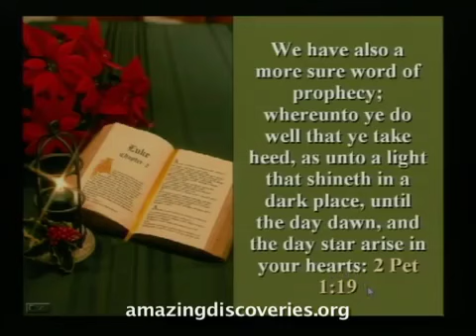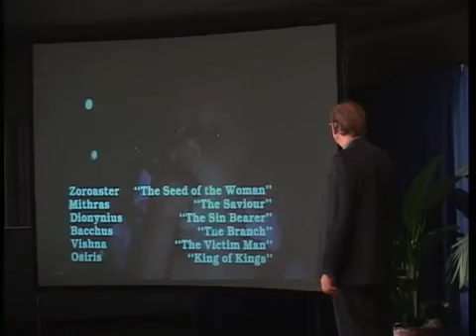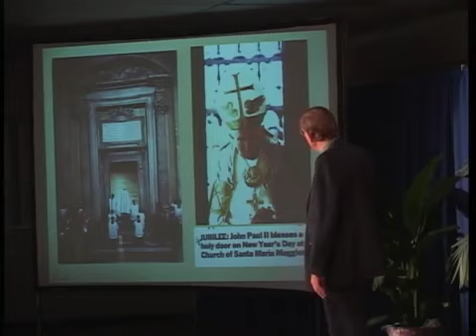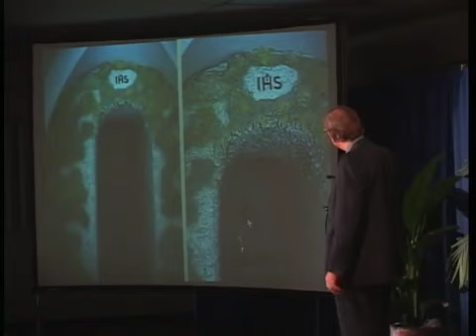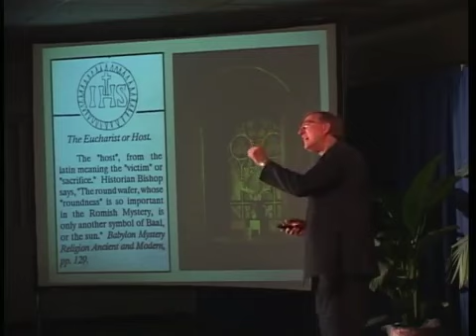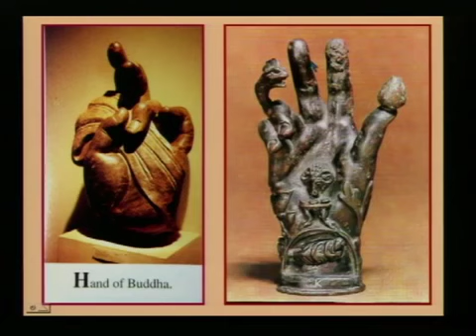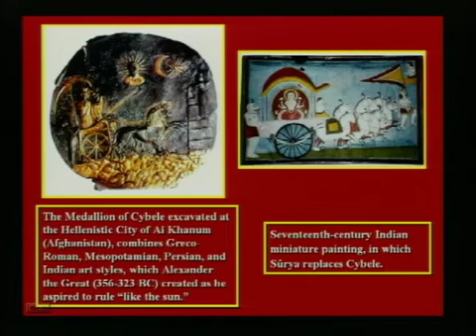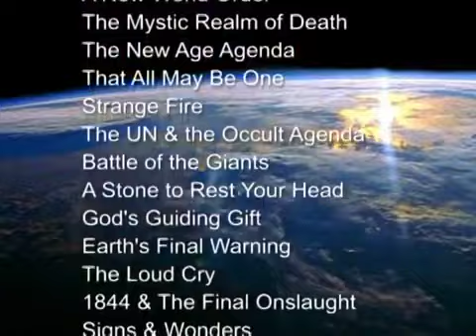Total Onslaught 219 The Wine of Babylon Total Onslaught Walter Veith